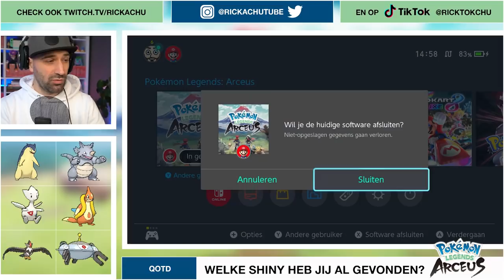ZO VANG JE MAKKELIJK SHINIES IN POKEMON LEGENDS ARCEUS | #17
In deze handige tutorial laat ik zien hoe je het makkelijkst shiny Pokemon vangt tijdens Mass outbreaks in Pokemon Legends Arceus. Veel plezier bij aflevering 17 van Pokemon: Legends Arceus !

ADRES FANMAIL:

RICKACHU
Gravin Juliana van Stolberglaan 31
Box C1500
2263AB Leidschendam
Nederland